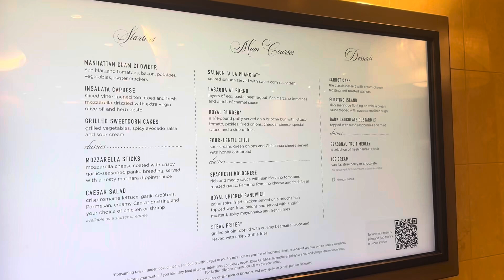Too Drunk in Costa Maya | RC Cruise 2024 Pt. 3